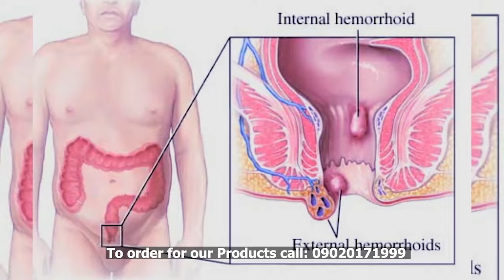Powerful Soap to Tackle Offa Aye And Change Your Life to Good by Dr Suleiman Lawal Egbeji Ognomoso